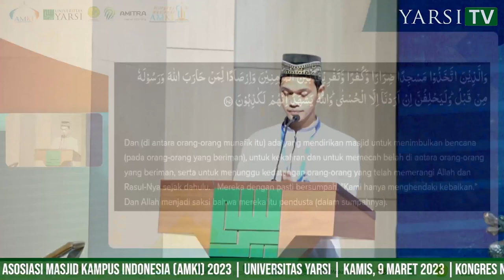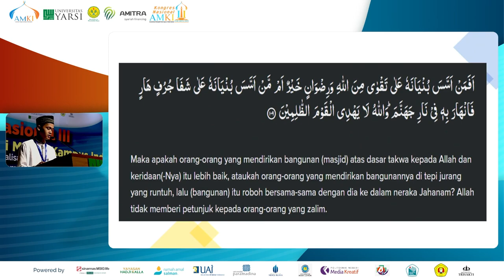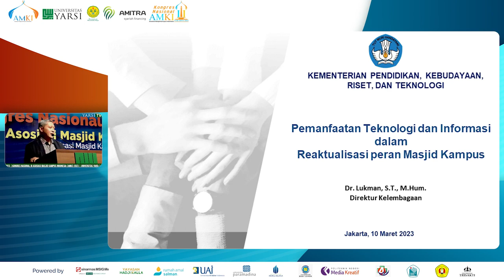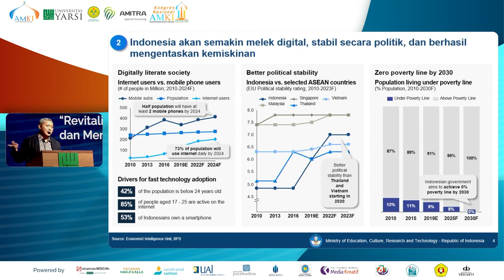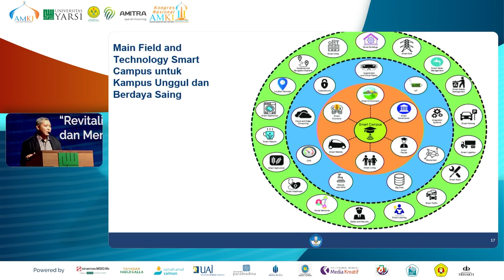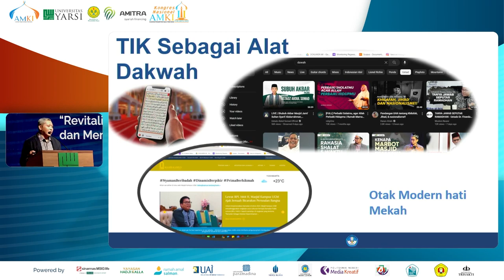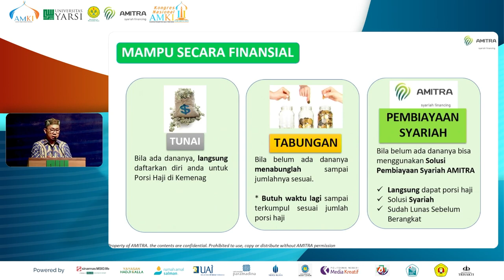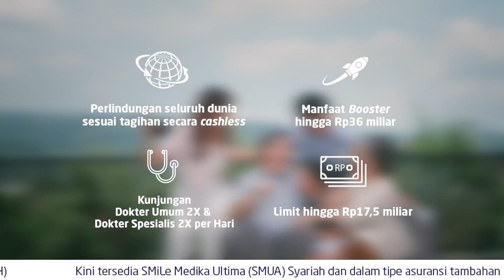Kongres Nasional III Asosiasi Masjid Kampus Indonesia (AMKI) | 10 Maret 2023 | Universitas YARSI